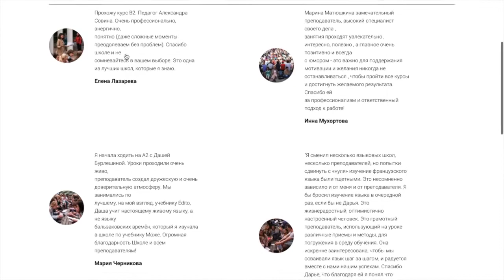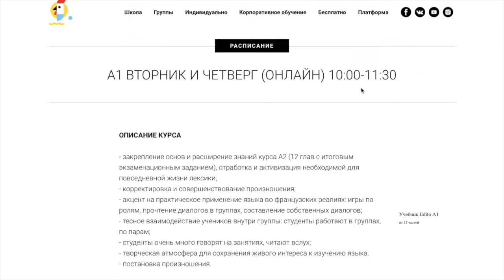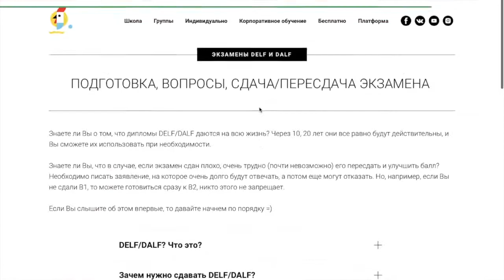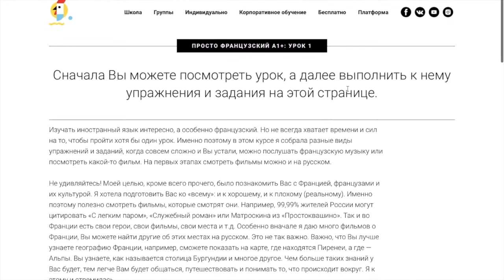Новый сайт Школы Французского Языка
Друзья, у нас только что появился новый сайт , мы уже оформили большинство страниц, загрузили туда необходимую информацию. Там Вы уже можете найти очень много полезных материалов.

В скором времени там появится много упражнений и статей.

А пока приглашаем уже познакомиться с нашим новым "домом", очень надеемся, что Вам понравится, и, конечно, ждем от Вас комментариев, советов, пожеланий. Что бы Вам хотелось еще видеть у нас?
Какие статьи хотелось бы почитать? Какие разделы?